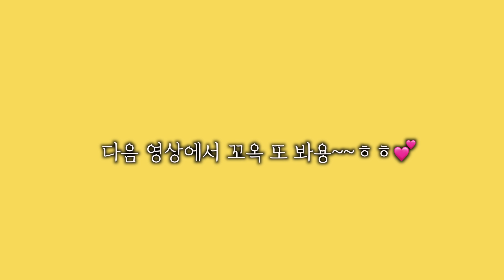배송 4개월 만에 온 떡볶이..대체 뭔 맛이길래??!사과떡볶이 솔찍리뷰